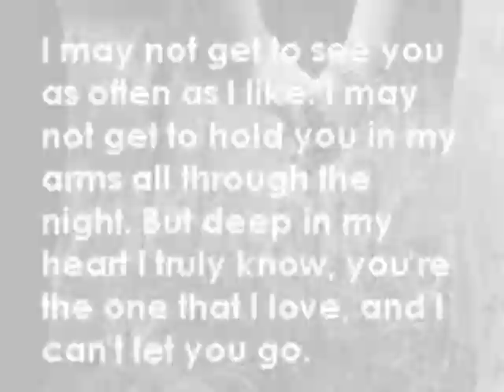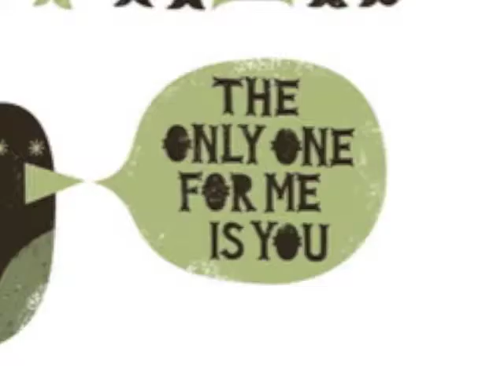Valentine's Day Music Video - "Happy Together" - The Turtles - For Sarah (:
This is a music video I put together and dedicated to my girlfriend, Sarah, for Valentine's day, 2012. :)

"Happy Together" by the Turtles, 1967

Camera Operators: Justin May (Marrilandfan643) and Me

Filmed at: Peoria Notre Dame High School and streets of West Peoria, IL